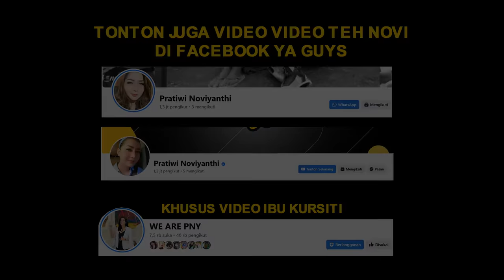TERNYATA SEPERTI INI KISAH SEBENARNYA BU NENENG SAVITRIE MENURUT KELUARGA | PRATIWI NOVIYANTHI